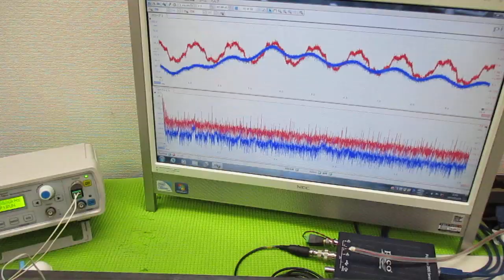超音波を利用した「振動計測技術」